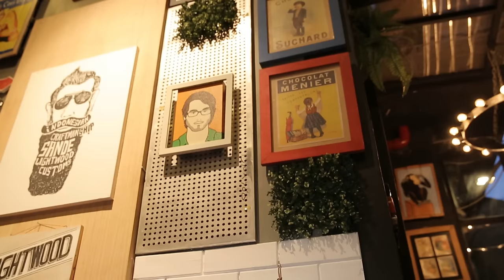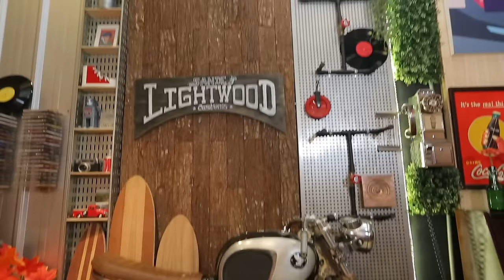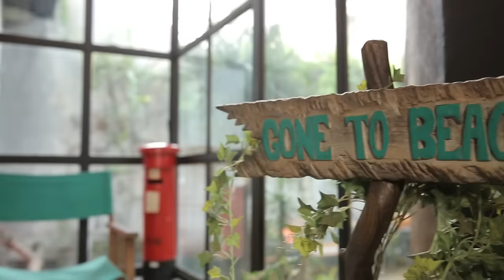Penataan hunian bertemakan Urban life style - DSign